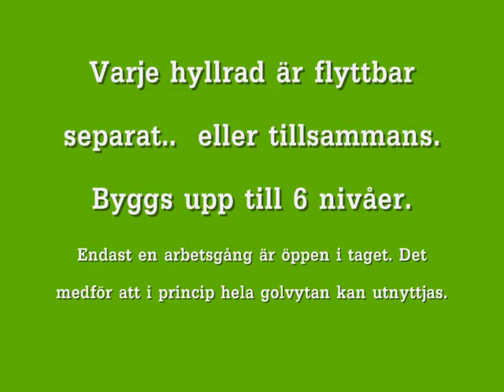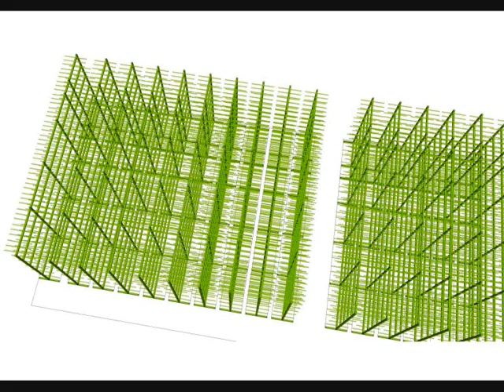Frendix flyttbara hyllor.wmv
Däckstaplare och Däckhyllor för däcklager.

Eliminera manuella lyft och öka lagringskapaciteten med 50%. Perfekt för däckshotell.

Nyhet! Flyttbara hyllor

Däckstaplare och däckkärror ingår för att få bort all manuell hantering innan monteringen på bilen.